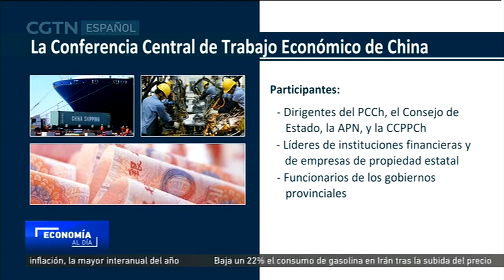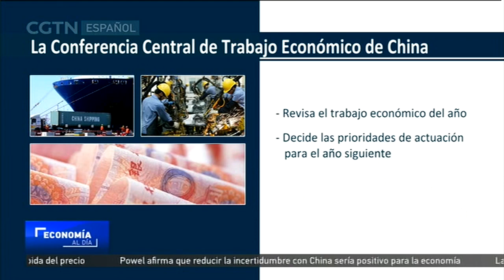Los líderes chinos se reúnen en Beijing para trazar el programa económico del país para 2020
Los máximos líderes de China están poniendo fin en Beijing a una reunión clave en lo que atañe a formulación de políticas económicas. Fruto de este encuentro se espera un informe sobre el programa económico del país para 2020.